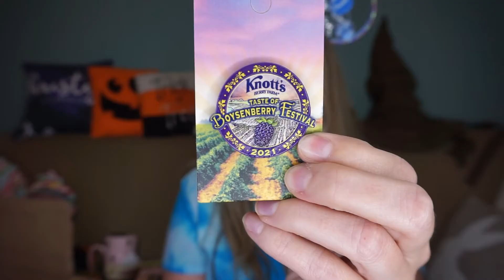DISNEY THEMED BOX SWAP WITH PIXI DUST & PARENTING AKA ALLISON MERTZMAN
Allison and I decided to do our own swap box! We have been in a ton of collabs together but haven't sent to each other so we decided to do our own swap!

HIVE: @Christy’s Corner

For Disney, Harry Potter or Christy’s Corner merch visit Welcome to the Simple Life

Pineapple Clothing:
Code: chrmill

Please visit my partner channels at:
My Equipment and editing tools:
stabilizer - igadgitz
Sony A5100
Splice
iMovie
PicsArt
GoPro editor